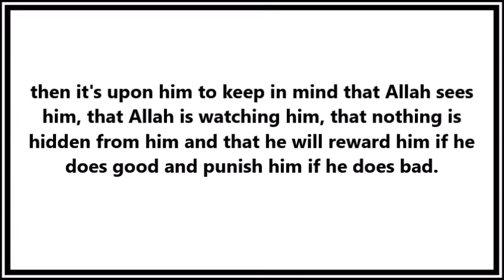"..although you can't see him he surely sees you" -Shaykh Abdul Muhsin al Abbaad